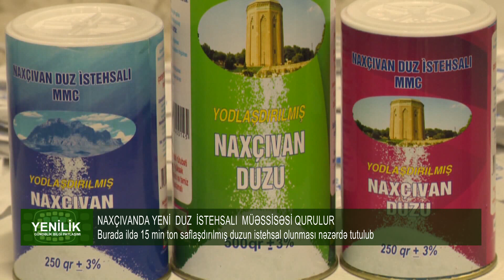NAXÇIVANDA YENİ DUZ İSTEHSALI MÜƏSSİSƏSİ QURULUR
Qədim Azərbaycan torpağı olan Naxçıvan Yer kürəsində həyatın başlandığı ilk insan məskənlərindən biridir. Təbiət bu torpağa bir-birindən qiymətli, əvəzsiz nemətlər bəxş edib. Onlardan biri də duzdur. Bu diyarda duz çıxarılması insanların əsas məşğuliyyətlərindən biri olub. Beləliklə, dağların bəyaz sərvəti bu torpağın insanlarının yaşamında önəmli rol oynayıb. Duzla bağlı ən zəngin folklor materiallarının da  Naxçıvanda olması təsadüfi deyil. Burda duzla bağlı xeyli atalar sözləri, bayatılar, xalq təbabəti, əfsanə və rəvayətlər var. Bütün bunlar bir daha göstərir ki, Naxçıvan qədim diyar olmaqla, həm də Naxçıvan ilk duz məkanı, ən dadlı və faydalı duz diyarıdır.Naxçıvan duzu qaya duzu olduğundan özündə 84 mineralı birləşdirən ən qiymətli və faydalı duz hesab edilir. Naxçıvan şəhərinin 12 kilometrliyində yerləşən Duzdağa uzaqdan baxdıqda lay-lay rəngli torpaq qatlarını görmək olur. Aparılan araşdırmalar zamanı qədim mədən sənayesinin infrastrukturları və dünyanın ən qədim duz mədənlərinin Naxçıvan Duzdağında olduğu müəyyənləşdirilib.Ötən ildən başlayaraq muxtar respublikada yerləşən Duzdağda yeni şaxtanın açılması üçün işlər davam etdirilir. Naxçıvanın brendinə çevrilmiş duzun istehsal və satış həcmini artırmaq məqsədilə mədənə yaxın ərazidə Duz İstehsalı Müəssisəsi qurulur. Hazırda burada qazıntı işləri aparılır. Əraziyə kifayət qədər işçi və texnika cəlb olunub. Yaxın günlərdə müəssisənin təməli  atılacaq.Müəssisə istifadəyə verildikdən sonra burada ildə 15 min ton saflaşdırılmış duzun istehsal olunması nəzərdə tutulub. Naxçıvan duzunun istehsal həcminin və keyfiyyətinin artırılması onun ixrac imkanlarını da genişləndirəcək.Xatırladaq ki, Naxçıvanın Duzdağı turizm baxımından geniş imkanlı olduğundan burada 2018-ci ildən Naxçıvan Duz Muzeyi də çalışır. Duzdağ fizoterapiya Mərkəzinə gələn insanlar insan orqanizmi üçün faydalı olan duzun tarixi ilə də tanış olub, onu tanıyırlar.